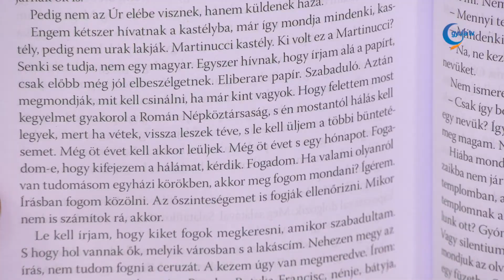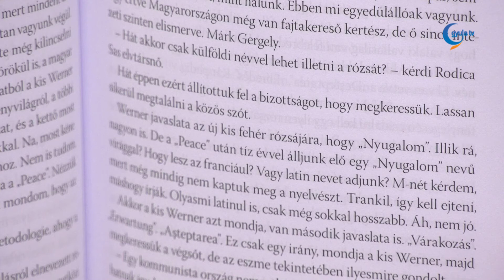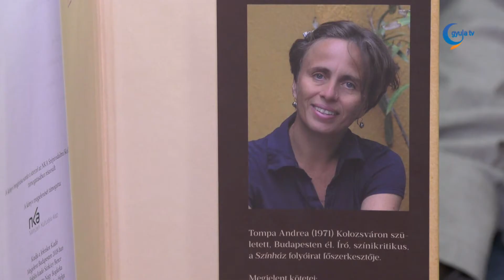Kedvenc könyvem: Omerta - Hallgatások könyve